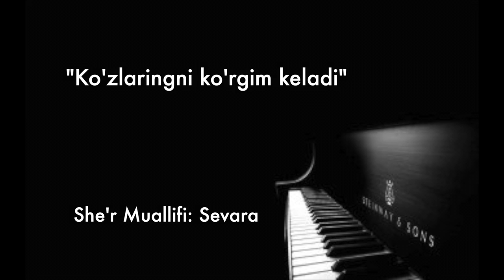Ko'zlaringni ko'rgim keladi... (She'r)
Assalomu alaykum.
Bu video shunchaki qisqacha she'rdan iborat. She'riyatga qiziquvchilar uchun. Talablarga binoan.

She'r muallifi: Sevara
Ijroda: Dildora Fayzullaeva